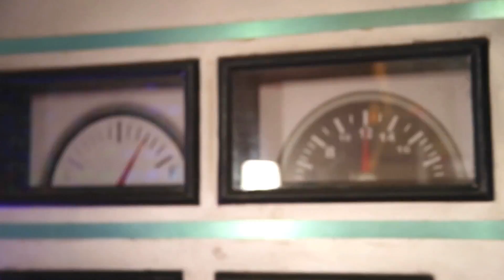Funny Narration of Hollywood Movie | AAM KA GOD | Jackie Chan Mimicry | Funny Videos | Just For Fun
Hello Friends
Here is a Funny Gag video from LOL Comedy Show which willl make you laugh. A stand up comedy where the artist does the mimicry pf Jackie Chan from the movie Armour of God.